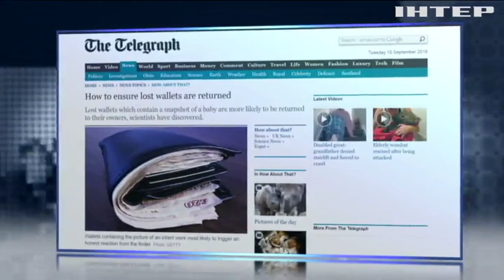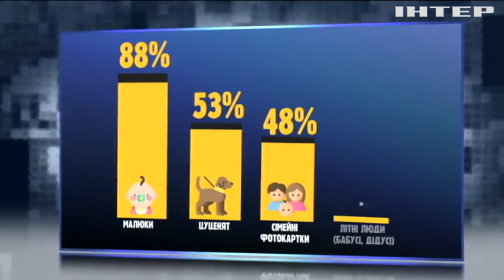Маленькі раби: як в Україні перетворюють дітей на знаряддя для жебрацтва